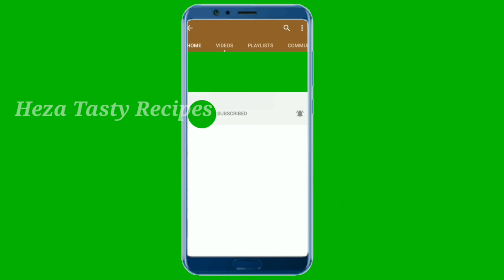Lunch Boxக்கு இந்த மாதிரி செஞ்சு குடுங்க! குழம்பு Sidedish எதுவும் வேண்டாம்|Lunch Box Recipe 10 Mins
ஸ்கூல் போற பசங்களுக்கு வேலைக்கு போறவங்களுக்கு இது போல் செஞ்சு குடுங்க! EASY LUNCH BOX RECIPES IN TAMIL.. குழம்பு Side dish எதுவும் வேண்டாம்...10 நிமிடம் போதும் இந்த Lunch செய்ய..

In this video detailed about how to make easy lunch box recipe in Tamil just 10 Mins...Almost schools are opened...Everyday morning thinking about kulambu side dish...Really that's very tension. Don't worry here watch and try this easy tasty lunch box recipe...only 10 mins is enough...try to make this easy recipe with available vegetable's... Definitely u people's like this video...so don't miss to try this yummy recipe for ur kid's...pls leave ur valuable comments in the below comments section.

We will continue our Uploads In This Channel ...Enjoy Watching...Thanks For Ur Valuable Time.